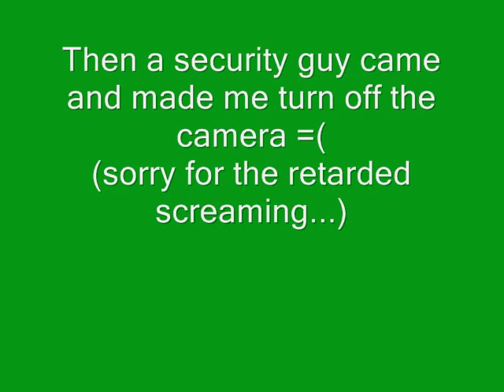Wicked - 19th Jan 08 Matinee. [Bowing and Stage Door]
a few vids we took while at wicked on sat 19th jan =)
Oliver Tompsett and Kerry Ellis at the stage door. and the bowing. was so scared wen the security man shouted at me lol.
Haha we hugged oli, YAY!